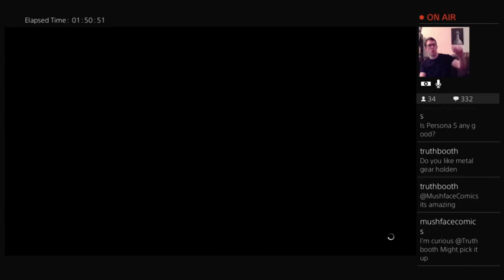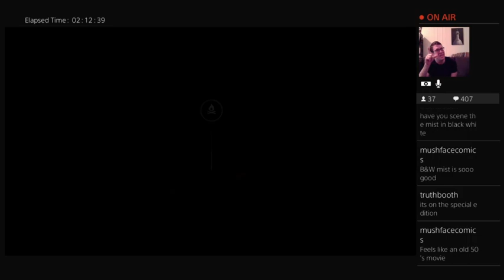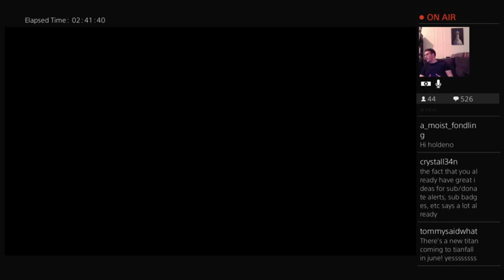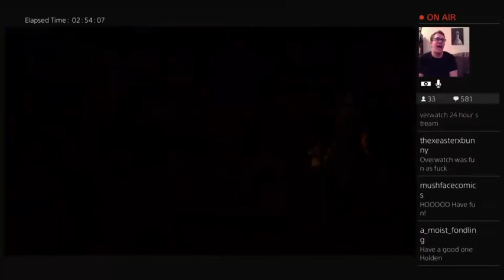Horizon Zero Dawn Part 2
Getting the hang of these robot dinosaurs! Maybe.